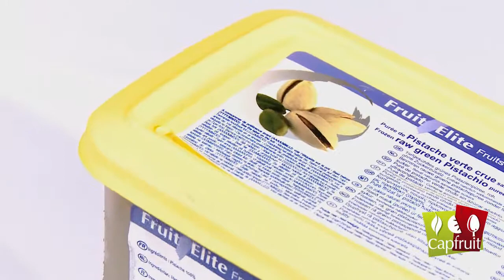Capfruit Helados receta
A veces, las recetas más creativas son las más simples. Descubre a través de nuestros ocho videos Cap'Tech cómo utilizar nuestro productos Capfruit con simplecidad y creatividad.

Capfruit se comprome a proponerte una  larga gama de frutas congeladas (IQF), purées de frutas, coulìs de frutas, zestos de fruta y frutas para decoración a destinacion de los profesionales del mundo culinario.

Para obtener más información sobre nuestros productos y recetas, descubre nuestro nuevo sitio web:

Únite a nosotros en nuestra página Facebook!